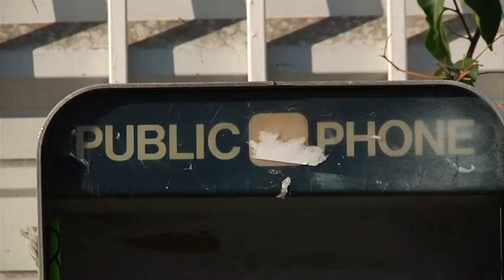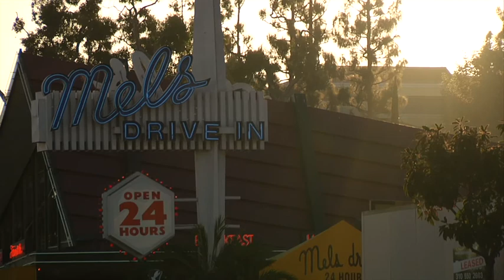What Youth: No one Los Angeles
Los Angeles is hazy but not from smog. It’s just a hazy concept.

Here’s a city, and a coast, and past romance, and the unknowableness of beige-gray sprawl forever and ever, and what does it add up to now? What’s in it for us?

Our generation, we don’t celebrate LA. It’s overlooked or maybe just over. We see the old pictures and let it stand as a lost paradise for our grandparents. Somewhere beneath its freeways and the last half-century is a place we’re told was the California dream once, but now LA feels like a scar on California’s face. Traffic and asphalt and a people who define the all wrong.

For surf it’s not a destination anymore, just a corridor on the way to someplace better. The best surf spot is LAX. Real residents, it’s assumed they have great day jobs or love the scene or else they’d move quick. The now surf zones are south in San Clemente, and north in Ventura, and even the idiosyncrasies of this New York moment feel more fresh and interesting than ill, bloated Los Angeles.

Of course most of what I just said is wrong. It has to be. Nothing as vast as LA could be strung up like that. Los Angeles isn’t one place; it’s 1,000. It isn’t one stereotype; it’s everything in the world. Just within surfing there’s so much to it, culturally and geographically, that you’d never get your mind around LA without living there a very long time. It’s like “music.” It’s like “art.” What do those mean?

What don’t they?

Somewhere in Los Angeles — and there may be no one Los Angeles anymore, but in its pieces — is something for us, that’s happening now, and we went to look for it.